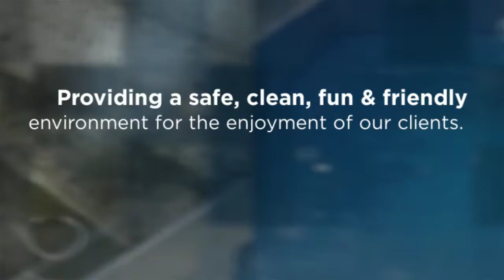Salt Service Pools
Salt Water Pools Inc designs and builds backyard retreats for families who recognize craftsmanship and the distinction of a truly custom swimming pool. With more than 30 years of experience crafting amazing backyard retreats, Salt Water Pools Inc has been the Hendersonville pool builder of choice for thousands of families.

today!